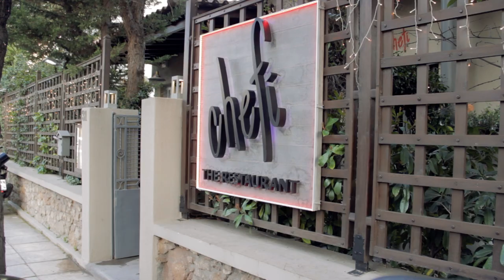Μπήκαμε στην κουζίνα του Chefi και φτιάξαμε το Black Angus Burger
Όλα όσα συνέβησαν στα «άδυτα» του αγαπημένου μας εστιατορίου.